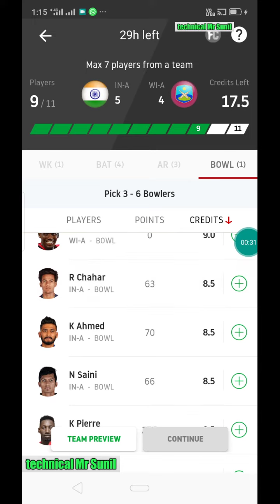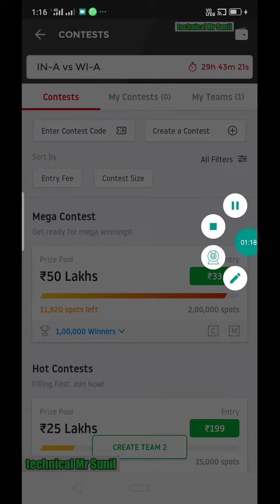Dream11 game plan IN-A v/s WI-A dream11 में लूट मची है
My story👉👉👉
जब ना समझ थे,
तो ख्वाब हमारी
मुट्ठी में बंद थे

समझ आयी तो
ख्वाबों ने हमें
मुट्ठी में बंद कर लिया,,,!